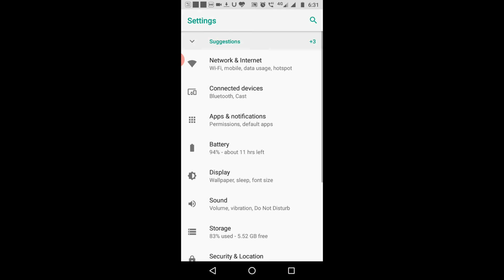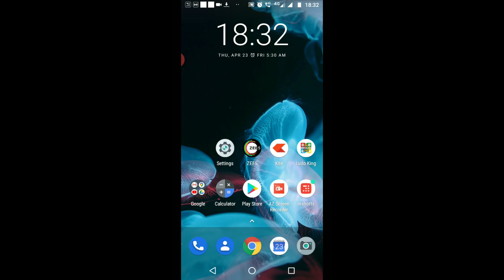How to Set Clock to 24-Hour Format | Change time format in android in Hindi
Change time format in android
How to Set Clock to 24-Hour Format
How to change time format 12 hr to 24 hr in android